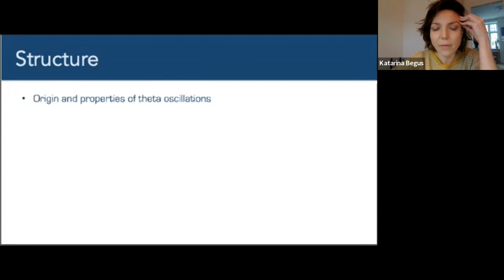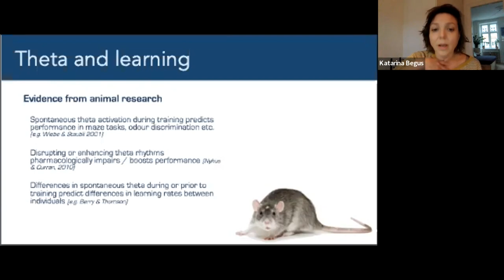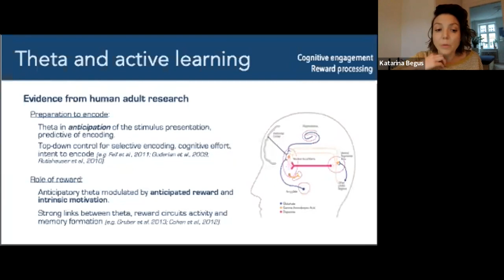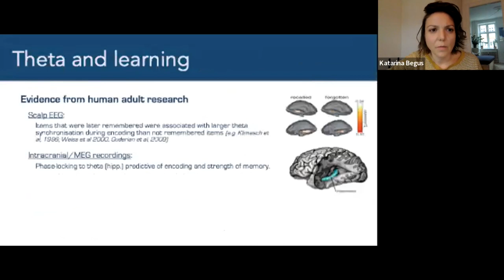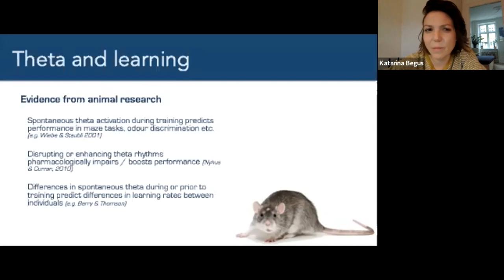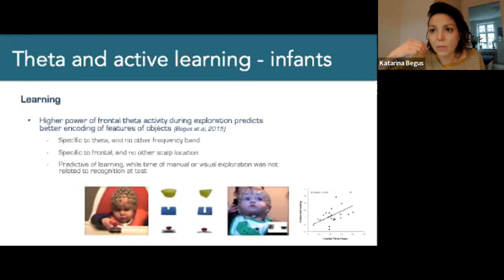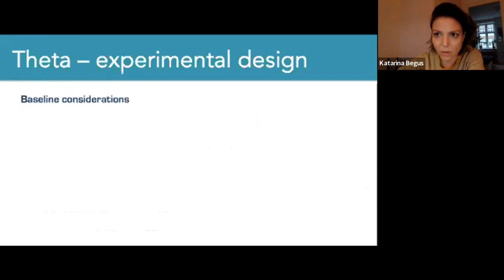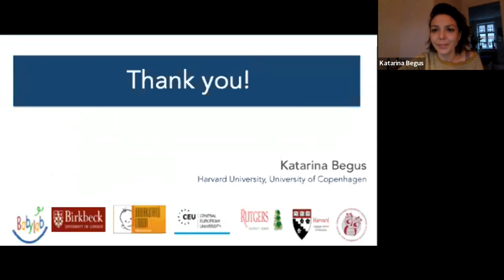What is theta and how to use it for studying active learning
Dr. Katarina Begus was our first speaker for The Active Child Workshop to give us a talk and workshop about information seeking in infants, and about theta oscillations in the brain and how it us utilised to study active learning in young children. Dr. Begus is a PostDoc at the Harvard Graduate School of Education, and her primary research interests lie in transmission of cultural knowledge between adults and infants, with the focus on the infant as an active participant in the selection of information to be learned.

About TAC workshop
The Active Child workshop, organised by the University of Göttingen and Uppsala University, aimed to bring together diverse perspectives on how young children selectively explore particular aspects of their rich environment and steer their own learning progress, with regard to the theories explaining how children contribute to their learning. It addressed the mechanisms that support active learning, and the methods that can be used to study this phenomenon. This series of talks and workshops covered varied topics such as the development of children’s active learning, the neurophysiological markers of active learning, the philosophy of curiosity-driven learning as well as the motor and socio-cognitive developmental milestones that underlie children’s active exploration.